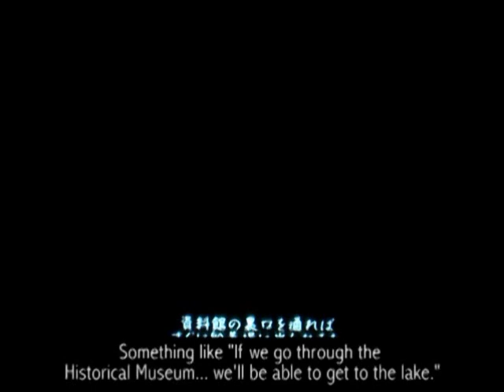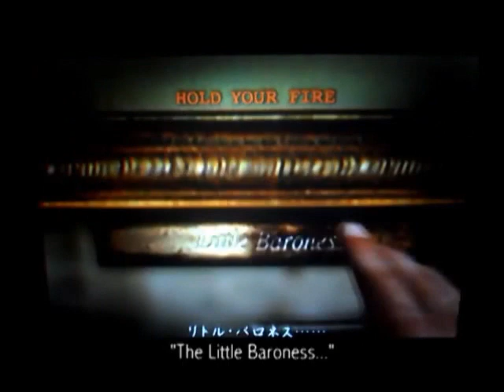Silent Hill: The Arcade Episode 1 - Tourists in Danger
A non-profit video made with cutscenes and gameplay of the Konami's game, Silent Hill: The Arcade.

A group of tourists were in a tour in Silent Hill, but they discovers that this town is not a appropriate to do tourism. Now they must fight dangerous monsters and escape from Silent Hill.

Um vídeo sem fins lucrativos feito com cenas e jogabilidade do jogo da Konami, Silent Hill: The Arcade.

Silent Hill: Arcade episódio 1 - Turistas em Perigo

Um grupo de turistas estavam em uma turnê em Silent Hill, mas descobrem que essa cidade não é apropriada para fazer turismo. Agora eles devem lutar contra monstros perigosos e escapar de Silent Hill.